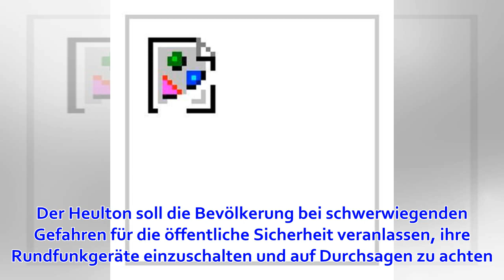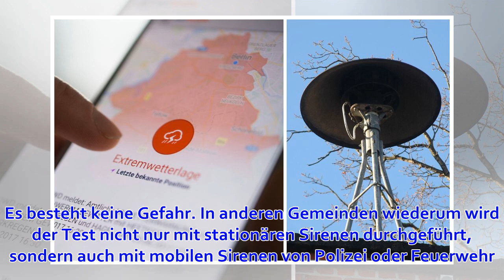Katwarn-Alarm, Sirenen heulen: Probealarm in Bayern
AZ,  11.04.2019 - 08:47 Uhr Bei dem Probealarm in Bayern werden Sirenen und die Smartphone-App Katwarn ausgelöst. Foto: dpa Alarm in Bayern – aber keine Gefahr: Um für den Ernstfall gerüstet zu sein, testet der Freistaat am Donnerstag, 11. April 2019, sein...